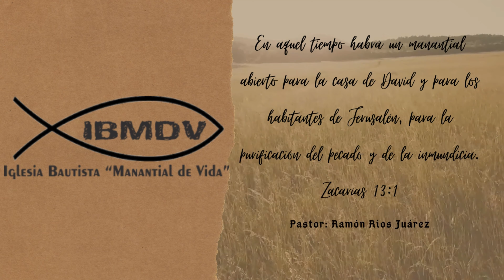La necesidad. rondalla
Especial de la rondalla caminando por fe
Tema: La necesidad